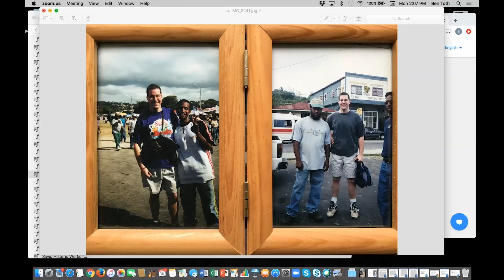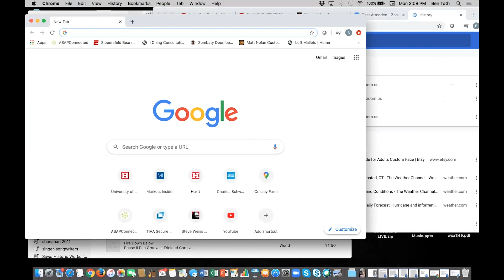Performing in Forward Motion: Ep. 1 with Ben Toth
Welcome to the Panyard

Percussion at Hartt expands beyond the Western Classical Tradition. Percussion professor Ben Toth takes you on a virtual trip to the Caribbean through the art of the steel drum. Learn about calypso music and take a peek into the life of a Hartt percussion student.

The steel drum featured here was made by Hartt alumnus Kyle Dunleavy (B.M. 1997  - Music Management major).